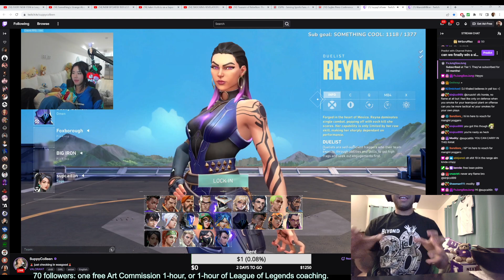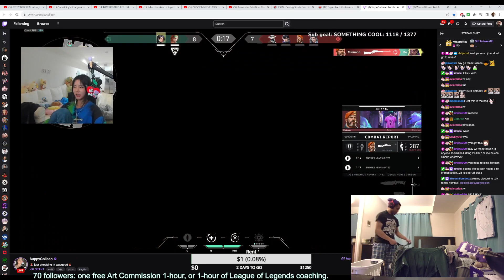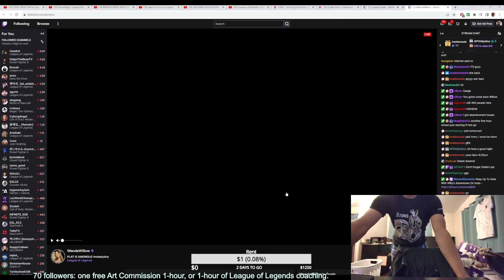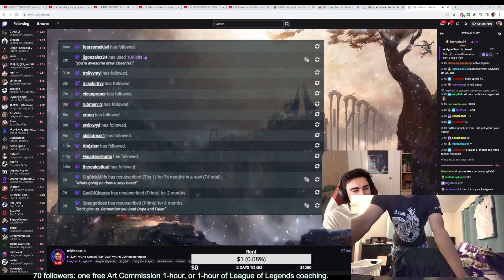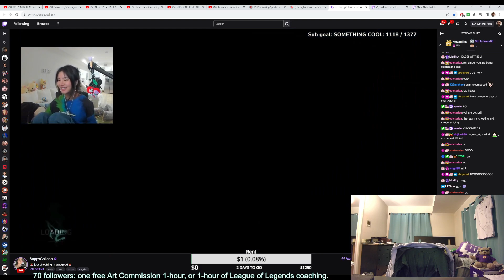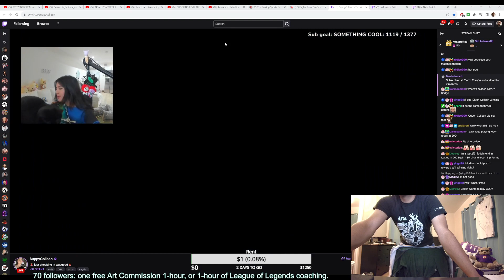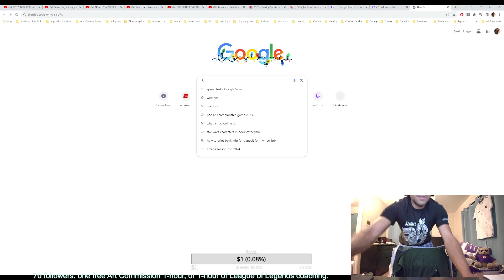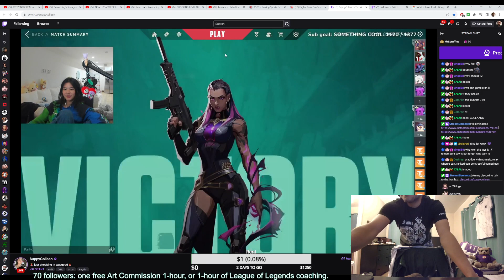Thursday 30th Nov 2023 5/5 : Just Chatting, Valo reacts,